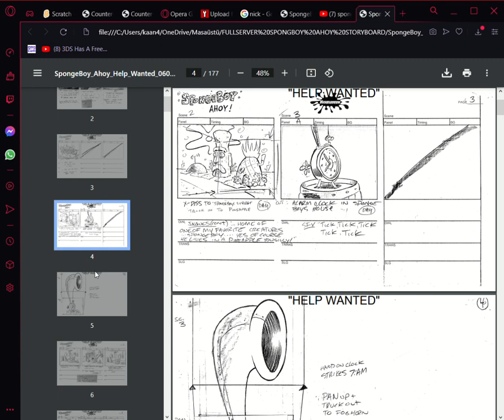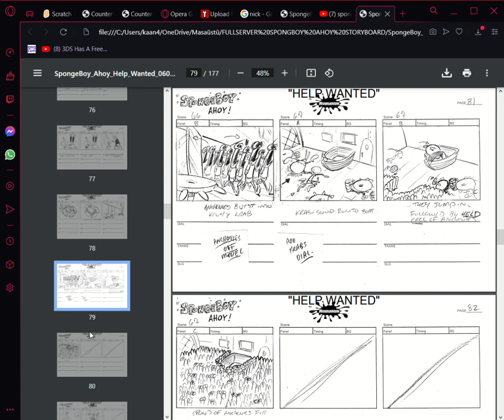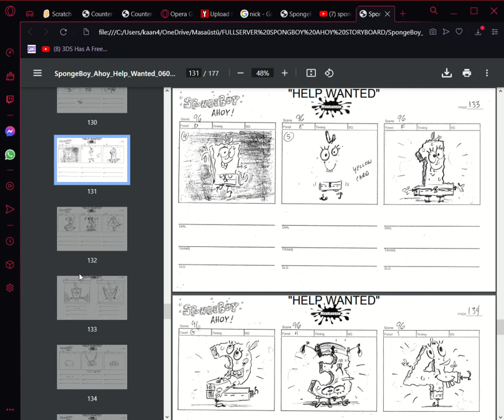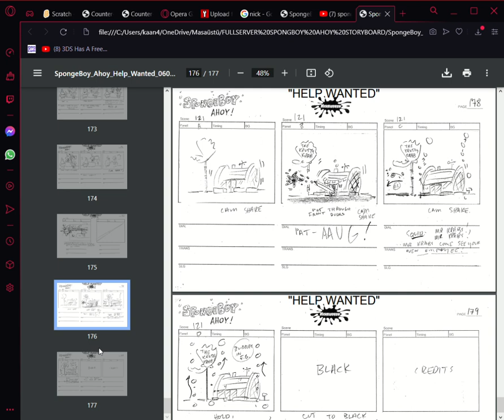nick is not even delete 10000th google drive file and spongbob fandom link dang